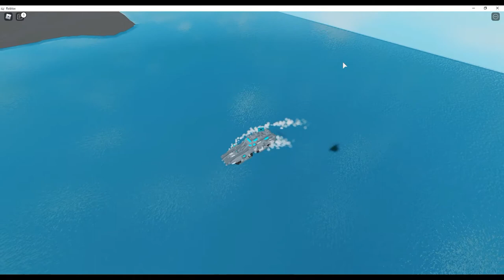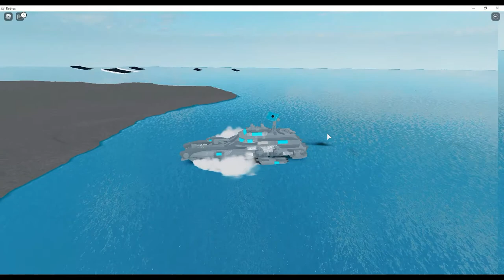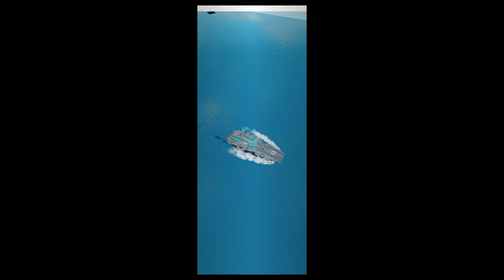Roblox Plane Crazy | Showcase: Amphibious Ship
This ship is based from a RTS game.

🎵 Track Info:

Title: Lovers' Canopy
Artist: Artificial.Music
Genre: Hip Hop & Rap
Mood: Inspirational